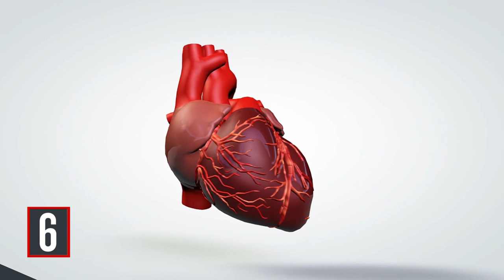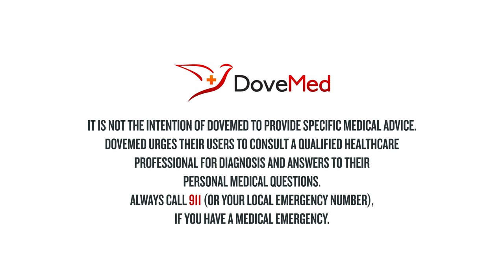7 Health Benefits Of Lychee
The lychee (Litchi chinensis) is the sole member of the genus Litchi in the soapberry family. Lychees are native to many regions in China but are also cultivated in other areas like Brazil, South-East Asia, India, Pakistan, Bangladesh, southern Japan, California, Jamaica, Hawaii, Texas, Florida, Australia, South Africa, Israel, and Mexico. The fresh fruit has a fragile, white pulp with a flowery smell and a fragrant, sweet flavor. This fruit is usually eaten fresh because the aromatic flavor is lost during the canning process.

Do you want the text version of the health benefits of lychee?

Share in the comments section foods that you have made with lychee.

Resources:

Litchis, raw [lychee] Nutrition Facts & Calories. (n.d.). Retrieved August 11, 2017,

Dwivedi, M. K., Tripathi, A. K., Shukla, S., Khan, S., & Chauhan, U. K. (2011). Homocysteine and cardiovascular disease. Biotechnology and Molecular Biology Reviews, 6(5), 101-107.

Whelton, P. K., He, J., Cutler, J. A., Brancati, F. L., Appel, L. J., Follmann, D., & Klag, M. J. (1997). Effects of oral potassium on blood pressure: meta-analysis of randomized controlled clinical trials. Jama, 277(20), 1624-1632.

Mattson, M. P., & Shea, T. B. (2003). Folate and homocysteine metabolism in neural plasticity and neurodegenerative disorders. Trends in neurosciences, 26(3), 137-146.

Filippini, T., Violi, F., D'Amico, R., & Vinceti, M. (2016). The effect of potassium supplementation on blood pressure in hypertensive subjects: A systematic review and meta-analysis. International journal of cardiology.

Morris, M. S., Jacques, P. F., Rosenberg, I. H., & Selhub, J. (2007). Folate and vitamin B-12 status in relation to anemia, macrocytosis, and cognitive impairment in older Americans in the age of folic acid fortification. The American journal of clinical nutrition, 85(1), 193-200.